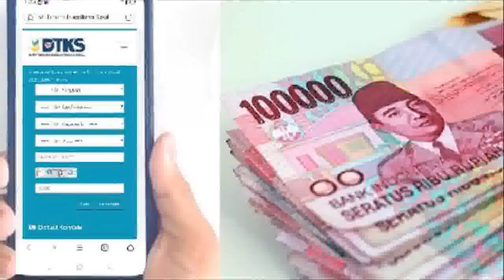KPM PKH & BPNT Harus Lakukan Ini Instruksi Pusat pencairan pkh tahap 3 2022 pkh hari ini